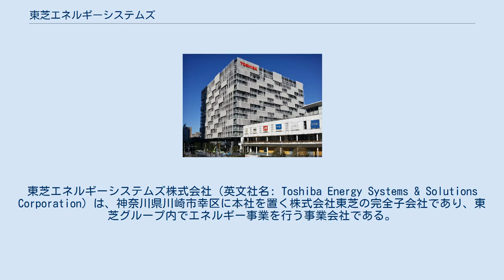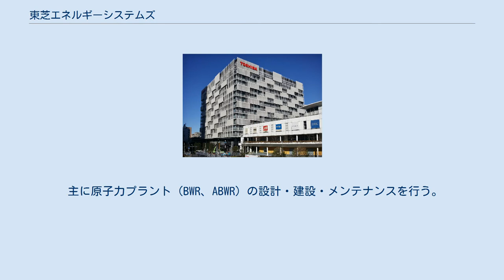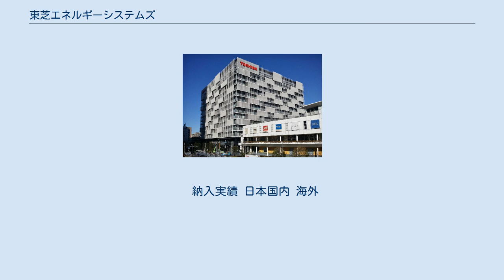東芝エネルギーシステムズ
東芝エネルギーシステムズ株式会社（英文社名: Toshiba Energy Systems & Solutions Corporation）は、神奈川県川崎市幸区に本社を置く株式会社東芝の完全子会社であり、東芝グループ内でエネルギー事業を行う事業会社である。
 2017年10月1日、株式会社東芝の社内カンパニーであるエネルギーシステムソリューション社・原子力事業統括部を統合、継承する形で分社化を行い発足した。
 同年に行われた東芝本体の事業の分社化（東芝インフラシステムズ・東芝エネルギーシステムズ・東芝デバイス&ストレージ・東芝デジタルソリューションズ）の内、エネルギー事業領域に該当する。
主にエネルギー事業関連の製品・システム・サービスの開発・製造、および販売を行う。
 東芝エネルギーシステムズが行う事業は、主にエネルギー部門と医療部門との2つがある。
 エネルギー部門は火力・原子力発電や再生可能エネルギーなどの発電所設備・機器の開発設計から製造・販売・保守まで多岐にわたる。
 医療部門では、東芝が2016年3月にX線CTやMRIなどの医療機器装置を手掛ける東芝メディカルシステムズ株式会社（現・キヤノンメディカルシステムズ）をキヤノンに売却したが、その対象とならなかった重粒子線治療事業を継承し、同様に開発から販売等を行う。
 主に火力発電プラントの設計・建設・メンテナンスを行う。
 主に原子力プラント（BWR、ABWR）の設計・建設・メンテナンスを行う。
また、福島第一原子力発電所の廃炉対応や廃止装置、核燃料サイクルに加え、次世代炉（4S等）や核融合炉・超伝導・加速器などの技術開発も行う。
 納入実績 主に、水力発電・地熱発電・太陽光発電・風力発電プラントの設計・建設・メンテナンスを行う。
 自立型水素エネルギー供給システム「H2One™」や、純水素燃料電池システム「H2Rex™」の製造・販売を行う。
 粒子線治療装置の内、重粒子を用いる重粒子線治療装置の製造・販売を行う。
重粒子の加速器や治療装置 (回転ガントリー治療室と固定照射治療室の２種) といった装置全体を提供している。
 納入実績 日本国内 海外